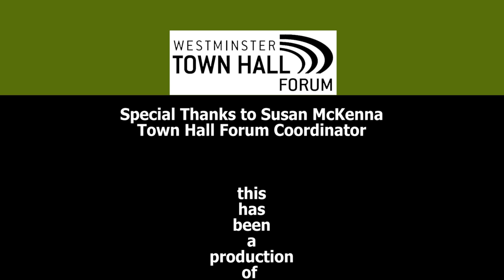Thomas Friedman - "Thriving in an Age of Acceleration"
taped Dec 13, 2016

Thomas Friedman is a Pulitzer Prize-winning weekly columnist for The New York Times, focusing on foreign affairs, the Middle East, globalization, and environmental issues. He is the author of seven bestselling books, including The Lexus and the Olive Tree: Understanding Globalization; The World Is Flat: A Brief History of theTwenty-first Century; and the winner of the National Book Award, From Beirut to Jerusalem. His latest book is Thank You for Being Late: An Optimist’s Guide to Thriving in the Age of Accelerations. Born and raised in St. Louis Park, MN, he graduated from Brandeis University with a degree in Mediterranean studies and earned an M.Phil degree in Middle Eastern Studies at Oxford University.